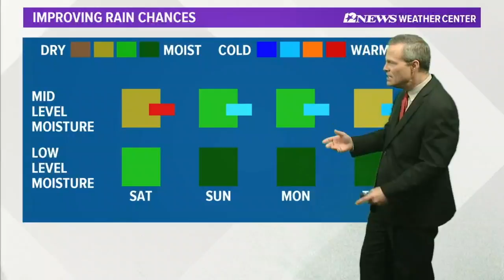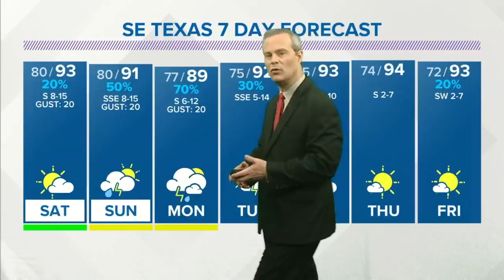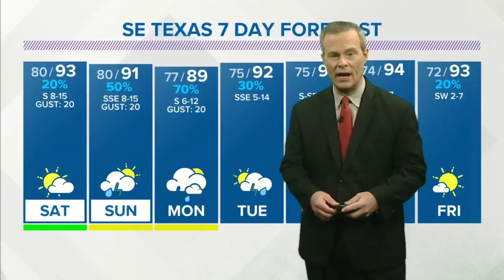Increasing rain chances across SE Texas later this weekend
A surge of gulf moisture, series of upper-level disturbances and cooling temperatures in the middle-levels will enhance rainfall Sunday and Monday in SE Texas.  Then, upper-level high pressure will rebuild over the area by next Wednesday bringing a return of the steamy conditions.